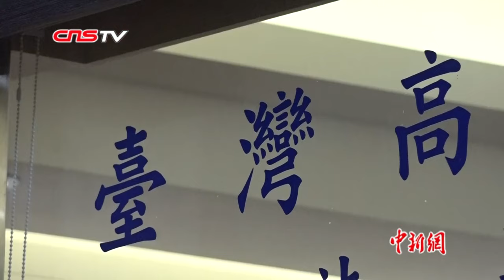被控涉泄密案获判无罪确定 马英九称感到欣慰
7月12日，台湾高等法院审结台湾当局前领导人马英九被控泄密案，维持一审无罪确定，全案确定。台湾高等法院发言人连育群当天说明该案判决结果时介绍， 证据尚不足以证明马英九涉有检察官所指之犯行。因此本院驳回检察官之上诉，维持原审无罪之判决。判决公布后，马英九办公室透过新闻稿表示，马英九本人对无罪判决感到欣慰。判决结果不只攸关个人清白，更有助于确立台湾当局领导人应有的行政权限。起诉马英九的台北地检署认为，马英九涉嫌泄露侦查中的秘密及相关资料给时任“行政院长”江宜桦等；此外，马英九涉嫌教唆时任“检察总长”黄世铭向江宜桦泄露并交付应保密资料。该案审理过程中，马英九一审获判无罪，二审被判处4个月徒刑后提起上诉，经台湾最高法院发回高等法院更审。依相关法规，台湾高等法院12日作出更一审判决后，全案确定。